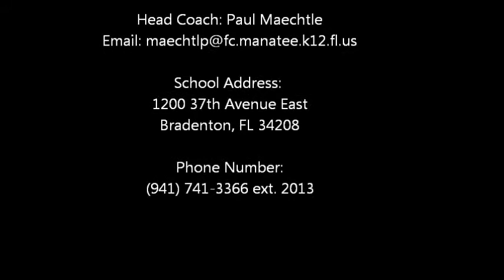Jordan Grabski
#21 Defensive Back Junior Highlights